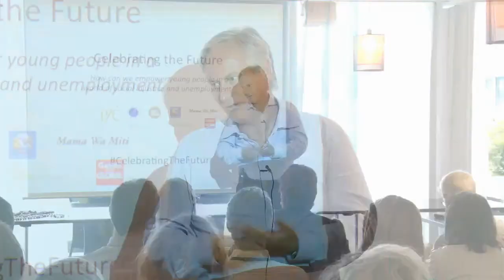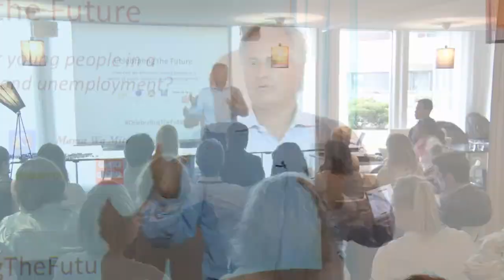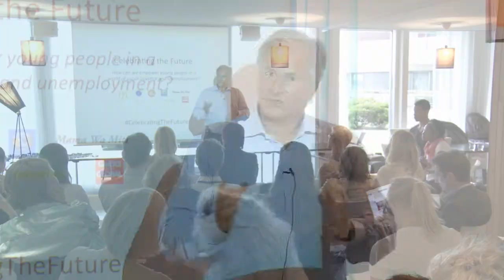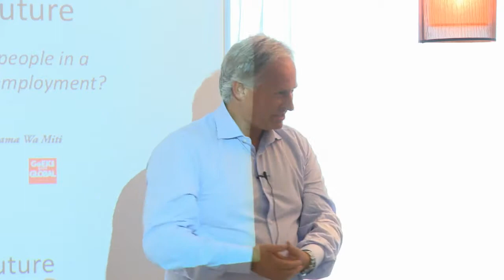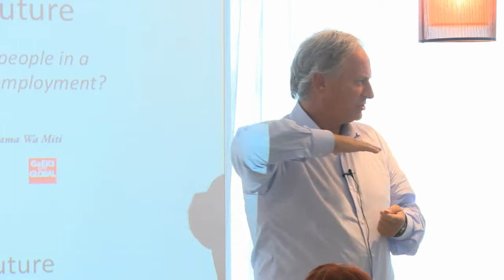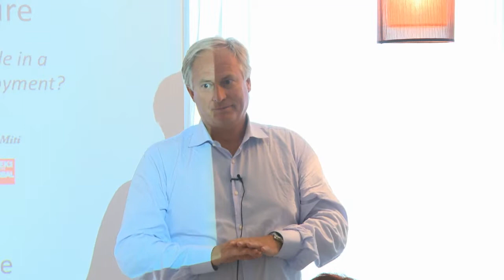Celebrating the Future (7 of 7) - Truls Berg, Innovation Forum Norway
The event "Celebrating the Future" was organized by Partnership for Change in co-operation with Living Bridges Planet and Mother Courage. It took place in Oslo August 5th 2013 and was a great success. We had more than 50 attendees showing up and more than 200 people viewing our live stream from all over the world.